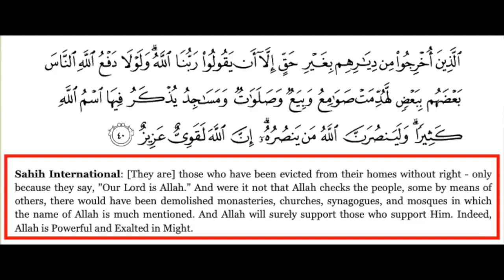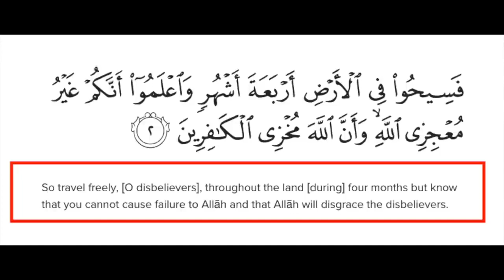Why is the Story of the Meccan Pagans a Harry Potter Fantasy Story Arul ft Naz